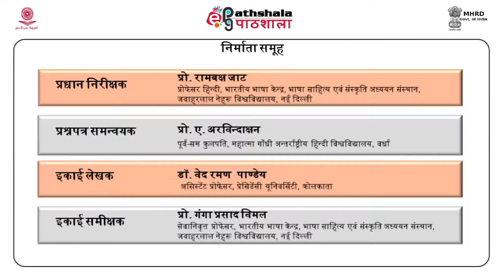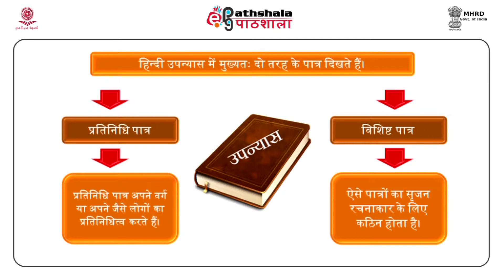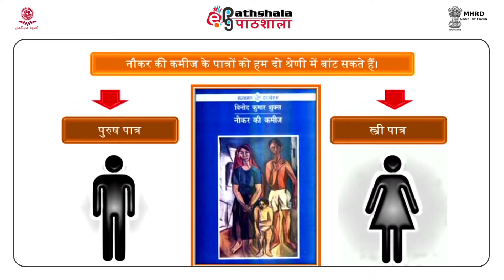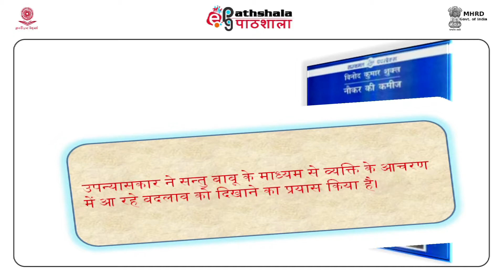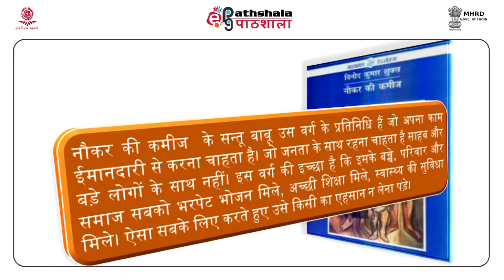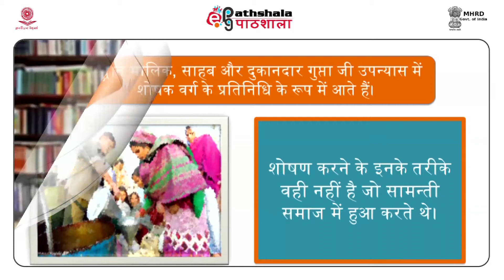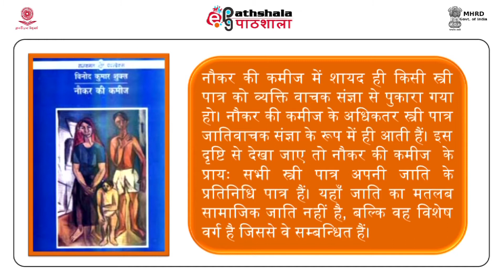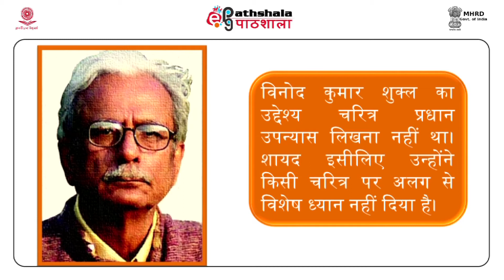Naukar ki kamiz ke patra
Subject:Hindi
Paper:Hindi gadhya sahitya : Katha Sahitya ( हिन्दी गद्य साहित्य: कथा साहित्य)